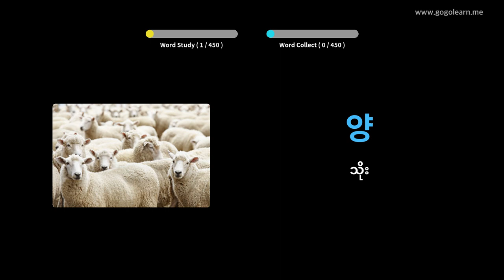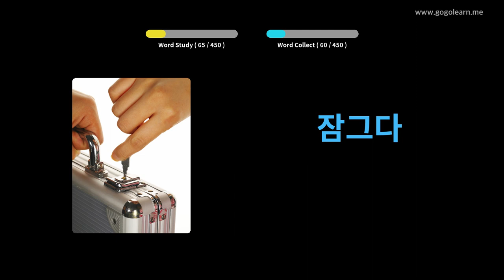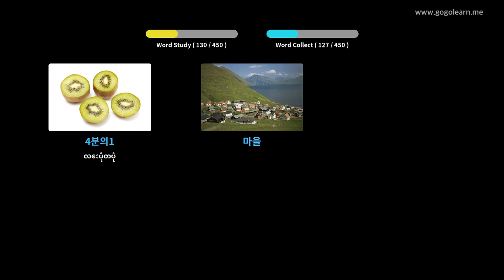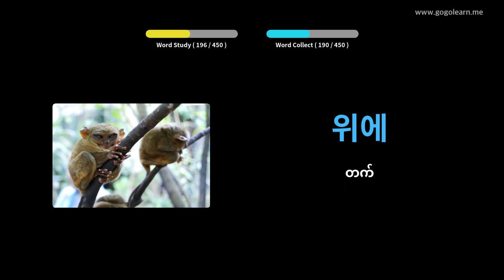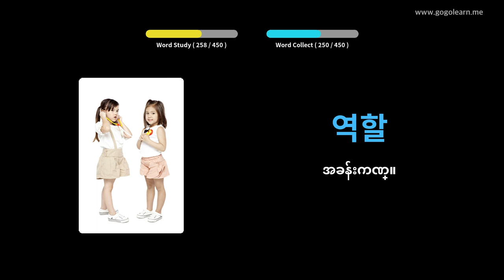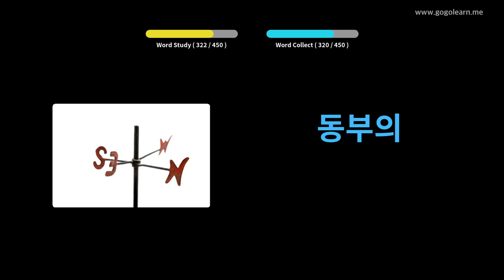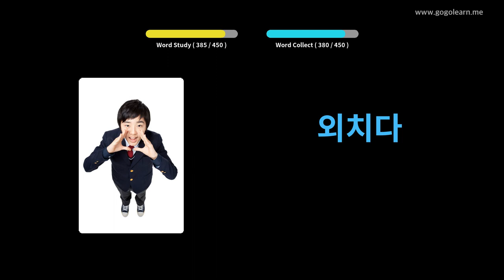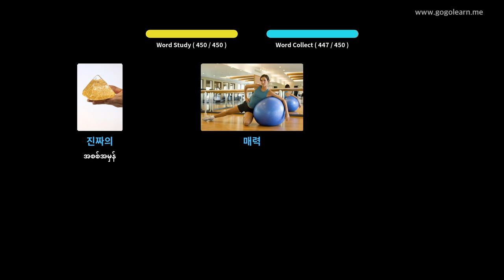ကိုရီးယားဝေါဟာရအလယ်တန်းကျောင်း 3 | Golearn